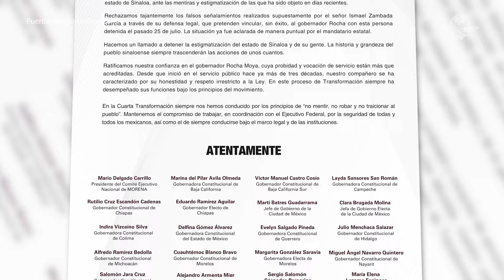Gobernadores de Morena apoyan a Rubén Rocha tras señalamientos de “El Mayo” Zambada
La dirigencia de Morena y gobernadores reafirmaron su apoyo al mandatario sinaloense Rubén Rocha tras los señalamientos que lo vinculan con “El Mayo” Zambada y el Cártel de Sinaloa